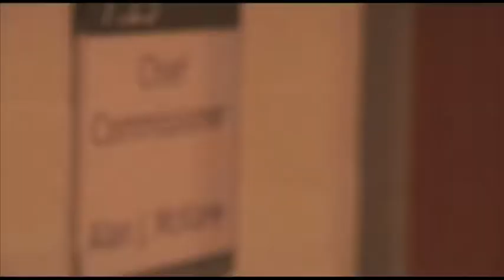A bistable case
The video has been made from an idea of Tommaso Biancalani, Alessandro Trenti and myself, to divulge to a general audience the content of the following paper:

More information and the code for the numerical experiment, are available on Tommaso's homepage: